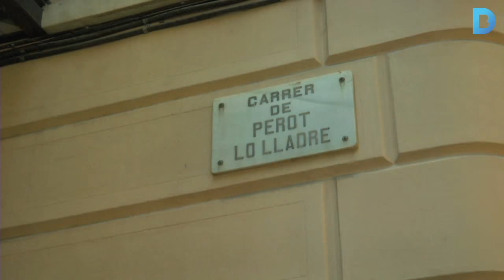Ruta "La Barcelona dels bandolers"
La plaça del Rei, on va ser executat Joan de Serrallonga; o el carrer Perot lo Lladre són algunes de les parades de la ruta “La Barcelona dels bandolers”. Més informació